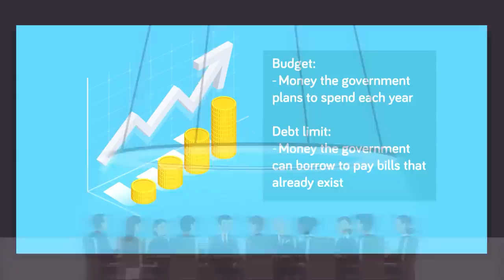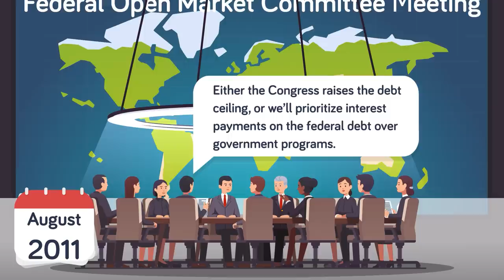United States Debt Limit - Explained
In today's new video let’s take a look at what the United States debt limit is, and what may happen if the government ever exceeds it. We’re warning you ahead of time, the end result will not be pretty, and could change the world forever.